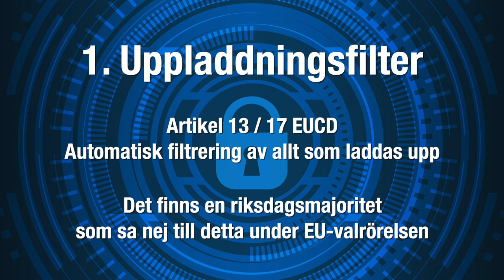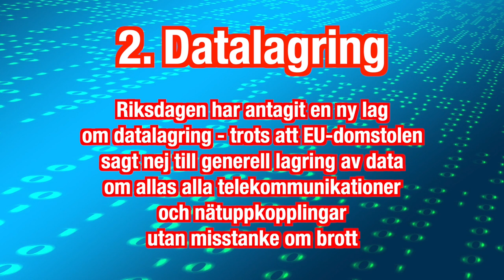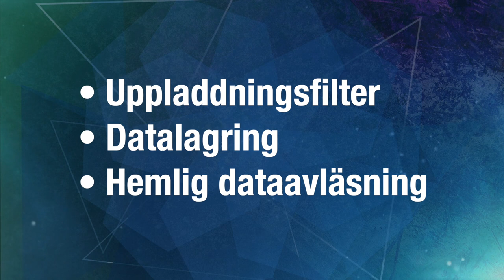Tre aktuella nät- och övervakningsfrågor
Uppladdningsfilter, datalagring och hemlig dataavläsning - där har du tre av de stora frågorna på nät- och övervakningsområdet för tillfället.

Blogg: Femtejuli.se